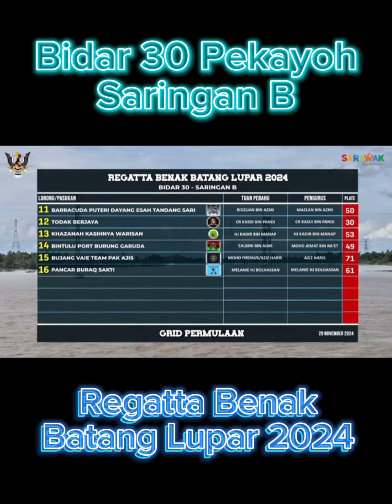30 pekayoh Saringan B, Hari pertama Lomba Sampan Bidar Regatta Benak Batang Lupar, Sri Aman 2024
Hari pertama Lomba Sampan Bidar Regatta Benak Batang Lupar, Sri Aman, Sarawak Jum'at 29 November 2024.

30 pekayoh, Saringan B.

(Credit : Simanggang Update)